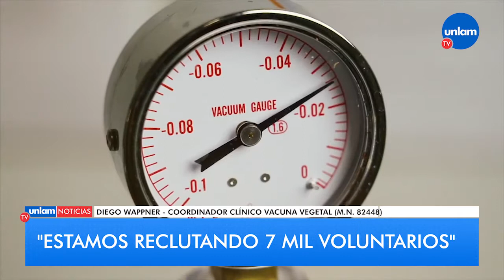COVID-19: La vacuna Argentina a base de plantas está en Fase 3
En Argentina 🇦🇷 se está desarrollando la vacuna vegetal 💉 contra el Covid-19 elaborada por la compañía biofarmacéutica canadiense Medicago, en asociación con la británica GlaxoSmithKline. Es de origen 🌱🌿 vegetal, ya que utiliza plantas vivas como biorreactores para reproducir una partícula no infecciosa, que imita al virus que se busca neutralizar. En este caso, la planta es de tabaco (N. Benthamiana), utilizada en virología vegetal, a partir de la cual se intenta generar una respuesta inmune sin riesgo de infección.

En la actualidad, el desarrollo de esta vacuna se realiza en 🇺🇲 Estados Unidos, 🇨🇦 Canadá, países de Europa y América Latina con el objetivo de llegar a 30 mil voluntarios a nivel global. En Argentina, el estudio está en fase 3 y se espera que entre 45 y 60 días reciba la aprobación oficial para comenzar su producción a gran escala e insertarla en el plan nacional de vacunación.